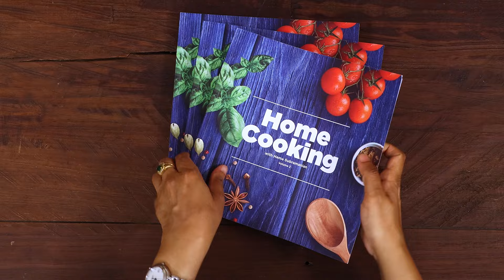தேங்காய் வேர்க்கடலை சட்னி | Coconut Peanut Chutney Recipe In Tamil | Side Dish For Idly&Dosai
தேங்காய் வேர்க்கடலை சட்னி | Coconut Peanut Chutney Recipe In Tamil | Side Dish For Idly&Dosai | @HomeCookingTamil

Chapters:-
Promo - 00:00
How to make Coconut Peanut Chutney - 00:22
Outro - 03:05

தேங்காய் வேர்க்கடலை சட்னி தேவையான பொருட்கள்:-

வேர்க்கடலை - 1 கப்
பச்சை மிளகாய் - 10
பூண்டு பற்கள் - 4
புளி
தண்ணீர்
பொட்டுக்கடலை - 2 மேசைக்கரண்டி
துருவிய தேங்காய் - 1 கப்
உளுத்தம் பருப்பு - 1 தேக்கரண்டி (Buy
கடுகு - 1 தேக்கரண்டி (Buy
சீரகம் - 1/2 தேக்கரண்டி (Buy
சிவப்பு மிளகாய் - 1
பெருங்காய தூள் - 1/4 தேக்கரண்டி (Buy
கறிவேப்பிலை

செய்முறை:-
1. ஒரு கடாயில் எண்ணெய் ஊற்றி வேர்க்கடலை சேர்த்து வறுக்கவும்.
2. வேர்க்கடலை வறுபட்டதும், பச்சை மிளகாய் சேர்த்து வறுக்கவும்.
3. பூண்டு சேர்க்கவும். நான்கு துண்டு புளி சேர்க்கவும்.
4. வறுத்த பொருட்களை ஆற விடவும்.
5. ஒரு மிக்ஸ்ர் ஜார்க்கு மாற்றி, பொட்டுக்கடலை, துருவிய தேங்காய், கல்லு உப்பு சேர்த்து தண்ணீர் ஊற்றாமல் அரைக்கவும்.
6. பாதி அரைபட்டதும் கொஞ்சம் கொஞ்சமாக தண்ணீர் ஊற்றி நன்கு அரைக்கவும்.
7. ஒரு தாளிப்பு கரண்டியில் எண்ணெய் ஊற்றி, உளுத்தம் பருப்பு, கடுகு, சீரகம், சிவப்பு மிளகாய், பெருங்காய தூள், கறிவேப்பிலை சேர்த்து தாளித்து சட்னியில் சேர்க்கவும்.
8. சுவையான வேர்க்கடலை சட்னி சூடான இட்லி அல்லது தோசை உடன் பரிமாற தயாராக உள்ளது.

Peanut/ Groundnut/Palli chutney is one of the favorites for so many people. So here's an easy and simple peanut coconut chutney (palli kobbari chutney) recipe which can be made with peanuts and coconut. This is a flavorful chutney recipe which goes with idli, dosa, vada etc. We made a thick chutney in the video but you can dilute it and enjoy goey consistency if you like. This is similar to the hotel/restaurant style chutneys. Another tip for you guys is - never grind your chutney too smooth, it should be a bit coarse. Only then can you enjoy the texture. Watch this video till the end to get a step by step guidance on how make this quick and easy 10 mins chutney recipe at home. Try this recipe and enjoy it with your favorite tiffins.